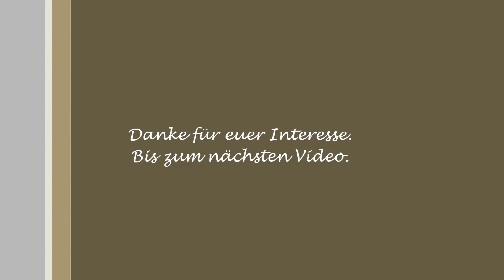Kartoffelsuppe mit Würstchen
etwas Butter
Lauch
mehlige Kartoffeln
Salz, Pfeffer, Muskat
Suppenpulver oder Würfel oder Suppe
1 Schuss Sahne
1 Paar Frankfurter (Wiener) Würstchen Ihr findet mich jetzt auch auf Facebook